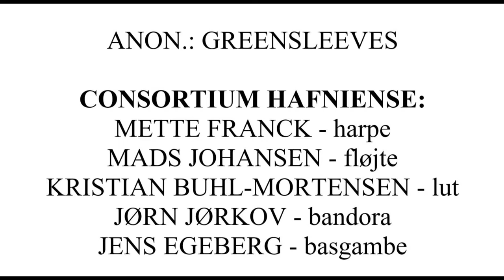Anon.: Greensleeves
CONSORTIUM HAFNIENSE:
METTE FRANCK - harpe
KRISTIAN BUHL-MORTENSEN - lut
JØRN JØRKOV - sang & bandora
JENS EGEBERG - basgambe
MADS JOHANSEN - fløjte